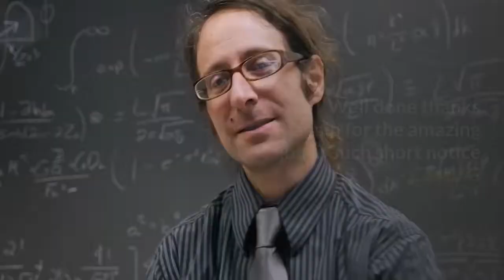Fort Worth Drywall Solutions Fort Worth TX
Are you looking for a Drywall Contractor in Fort Worth?

Here's why you should choose Fort Worth Drywall Solutions

Ft Worth Drywall Solutions is a company that partnered with highly skilled and Experinced Sheetrock contractors from across the U.S

Well done thanks again for the amazing job in such short notice - Casey G

Saved me a trip to Home Depot where you can never find help.  Javier assisted me with looking for some wood screws and 3.inch ABS pipe and elbows yall are Highly Recommended - Edward Gomez

They always kept me updated on the progress and I am glad that he is dedicated and very easy to work with - Gibson Tolbert